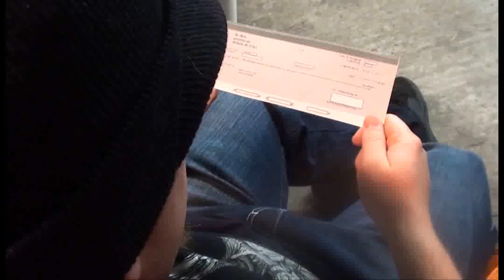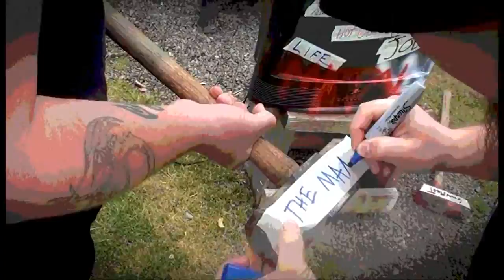PHAKE Paycheck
our music video I hope you enjoy